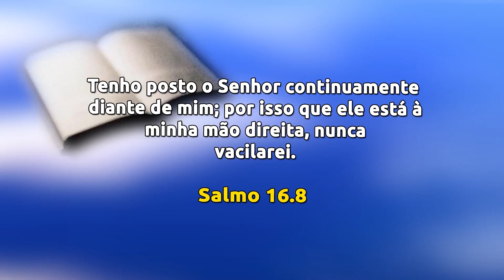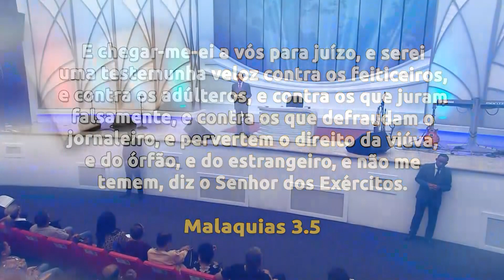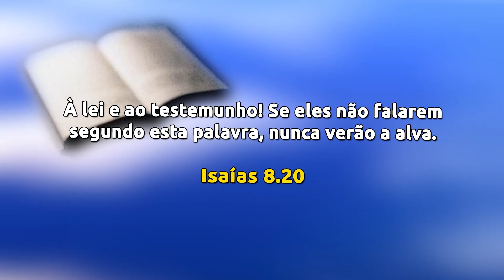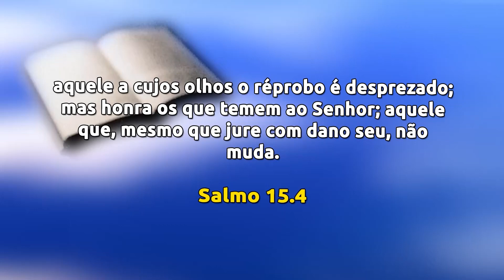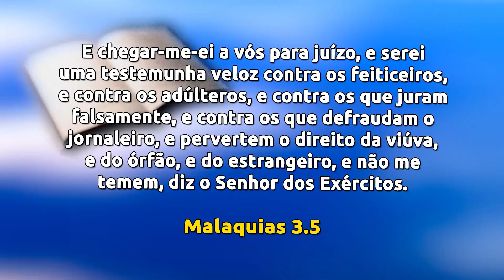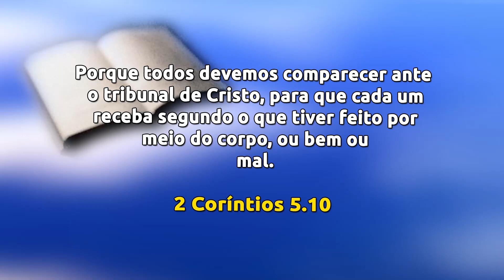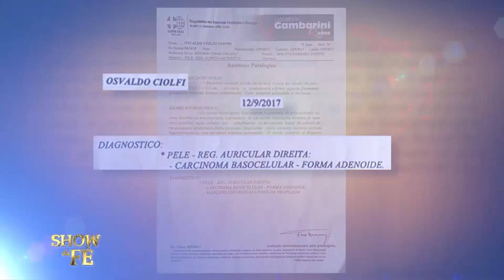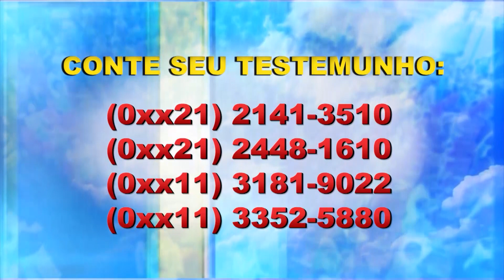Show da Fé | Não prossiga no erro!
A falta do arrependimento de nossos erros é o grande impedimento para que Deus opere, porque por mais que oremos dia e noite, Ele não responderá se houver pecado. A falta de conhecimento da Palavra também pode ser um grande obstáculo. Ao longo do culto, você aprenderá a direção para quebrar essas barreiras. Acompanhe!

▷ ESCUTE O MISSIONÁRIO R. R. SOARES
▷ IGREJA INTERNACIONAL DA GRAÇA DE DEUS
▷ CANAL SHOW DA FÉ
▷ CONHEÇA A NOSSA ACADEMIA TEOLÓGICA
▷ REVISTA GRAÇA SHOW DA FÉ.
▷ ESCUTE A NOSSA RÁDIO
▷ ASSISTA RiT TV
▷ ASSINE AGORA A NOSSA TV
▷ LIVROS DA GRAÇA EDITORIAL
▷ TURMINHA DA GRAÇA
▷ ESCUTE OS NOSSOS LANÇAMENTOS
▷ FILMES PARA SUA FAMÍLIA
▷ SHOPPING DO POVO
Data de exibição: 17/11/22
Data de gravação: 13/11/2022 - 7h
Número do programa: 6117